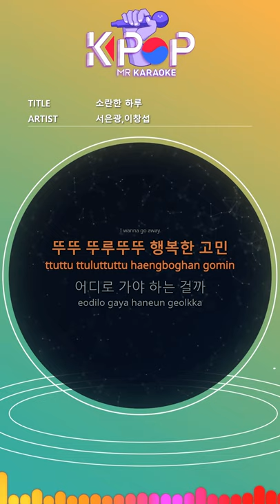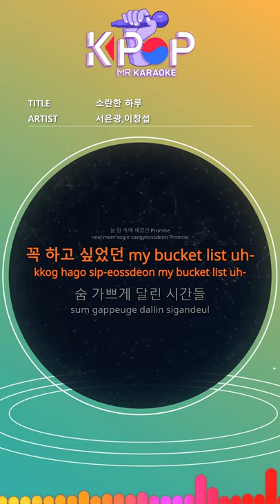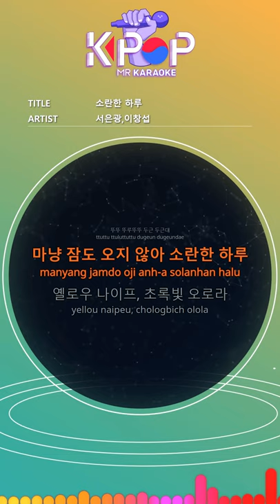[KPOP MR 노래방] 소란한 하루 - 서은광,이창섭 (b1 Ver.)ㆍMy day - SEO EUN KWANG,CHANGSUB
[Eng-Sub]
The day I was so tired
Uhm in my head
Yawn yawning
I was waiting for the holiday.
Never Never mind
Anxious to think about now
My passport in a corner of a dizzy desk drawer
I wanna go away
Tortoise
Where do I go
A little bit to my heart
Tortoise
I did not even sleep
Promise, always in my heart
I wanted to make my bucket list uh-
Breathtaking times
The absence of a comma is obvious
Moderate wind, pleasant weather
Unfamiliar landscapes, everything unfamiliar
Light that comforts tired heart
I will tint without a loneliness gap
Tortoise
Tortoise
Yellow knife, verdant aurora
Dreamy paradise, story to tell
The rainbow above the night sky
Starlight moonlight beautiful tonight
It's my day
Tortoise

ⓒMusicen. MR